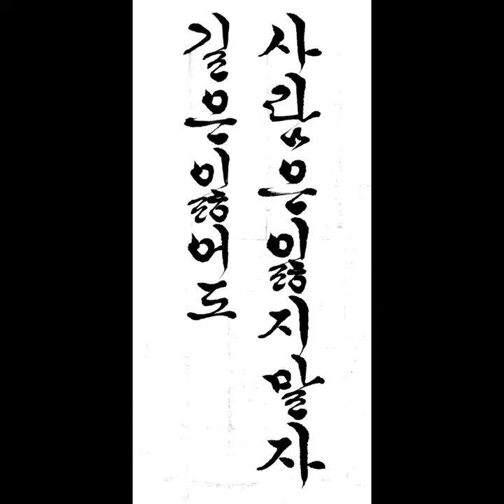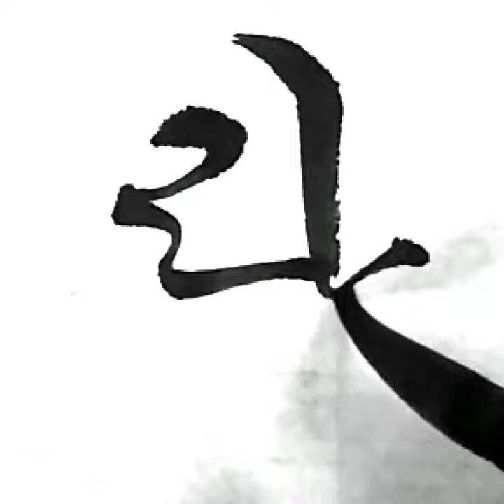길은 잃어도 사람은 잃지 말자 Let's get lost, but let's not lose people 짧은명언 a short statement 한글서예 궁체흘림